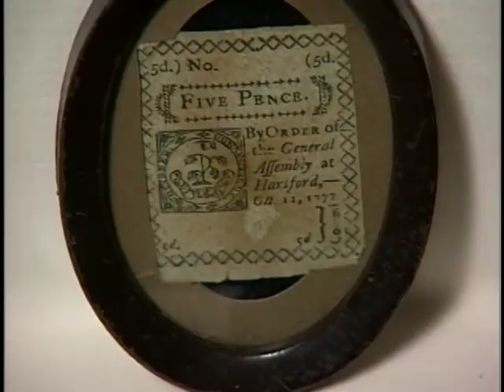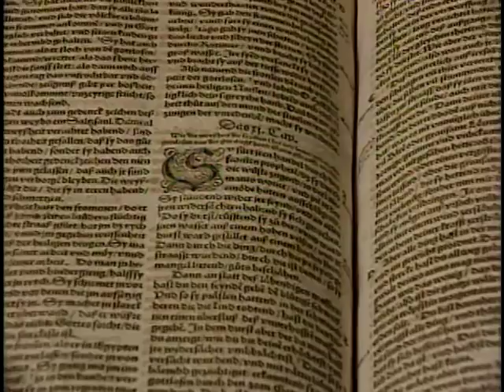Illinois Adventure #1307 "Ward Museum"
Located on the beautiful grounds of Mason Point, previously the Illinois Masonic Home, The Ward Museum contains a collection of over 10,000 specimens of sea shells, primitive furniture and antique glassware.